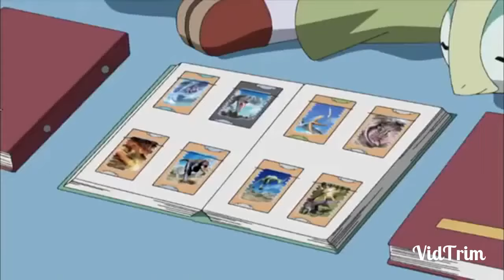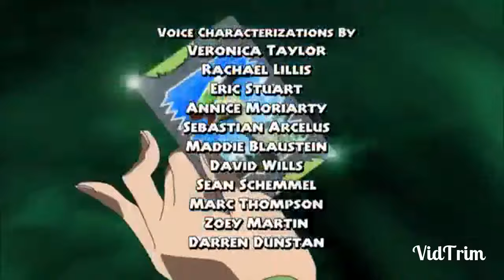Dinosaur King - Season 1 Episode 12 - Alpha's Zeta Point! - Full HD